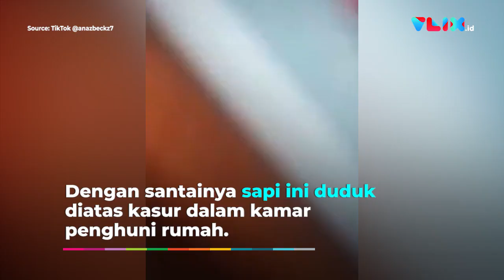Sapi Nyobain Kasur Empuk Bikin Ngakak!